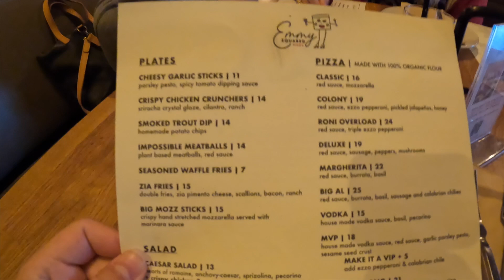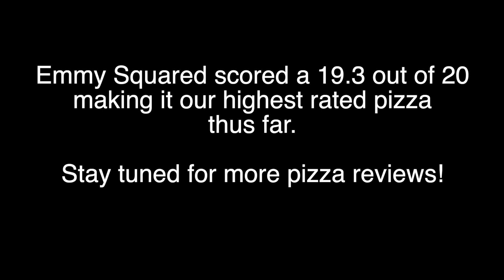Our highest rated pizza to date | Emmy Squared pizza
Emmy Squared scored a 19.3 out of 20 giving it the top spot so far.  DeSano pizza is in a close 2nd with a score of 19.